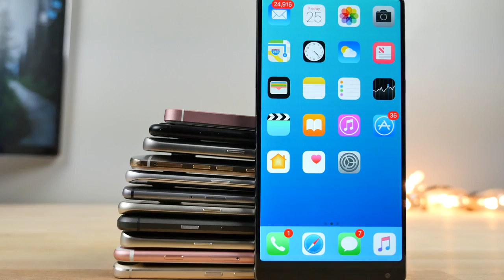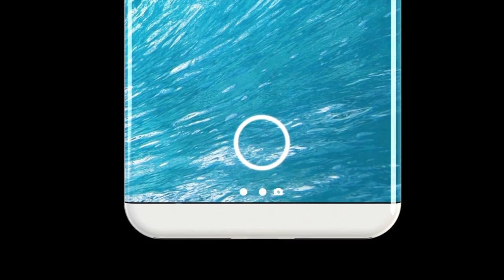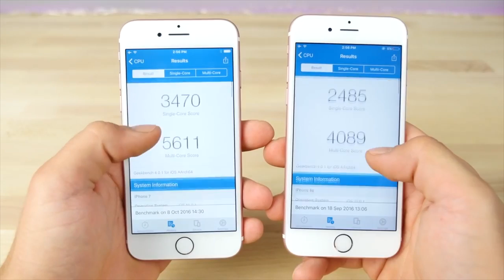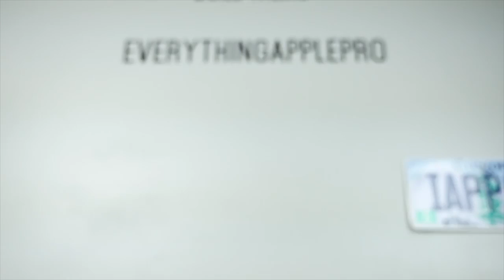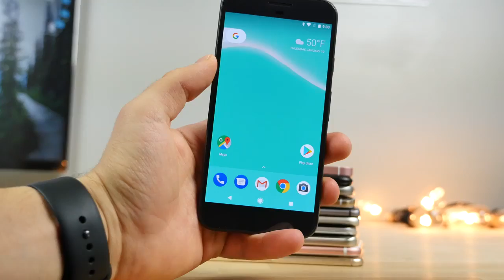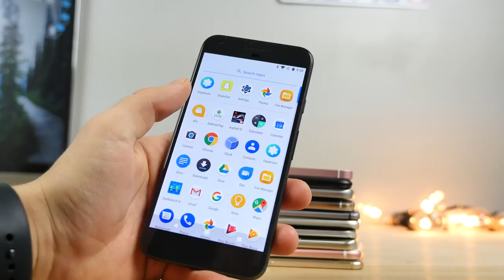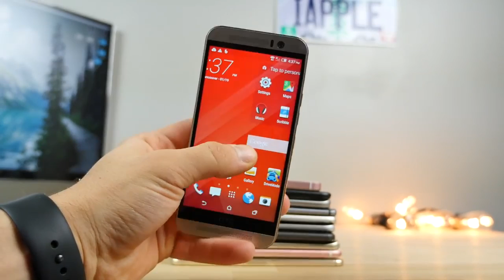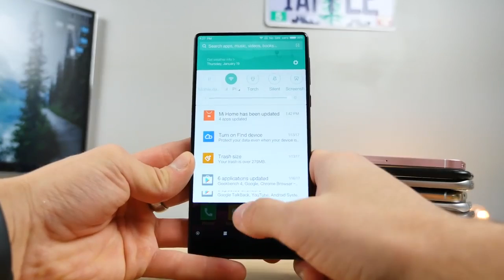Top 10 Upcoming Smartphones 2017 supar work